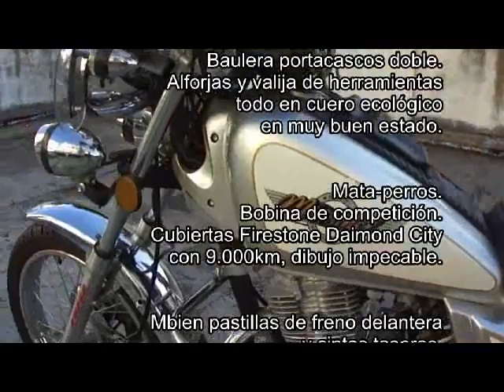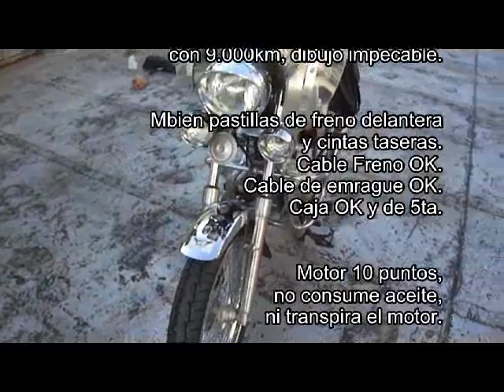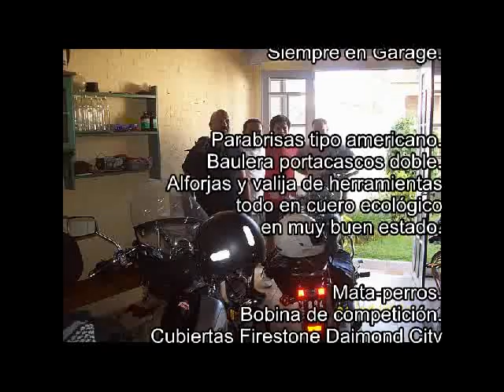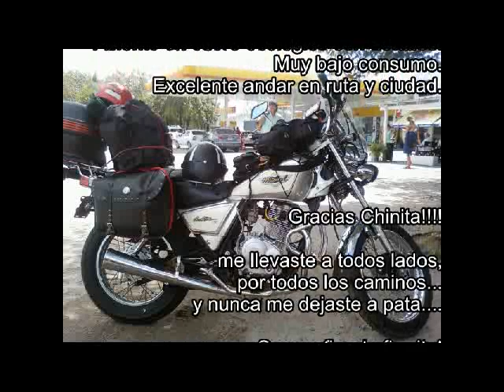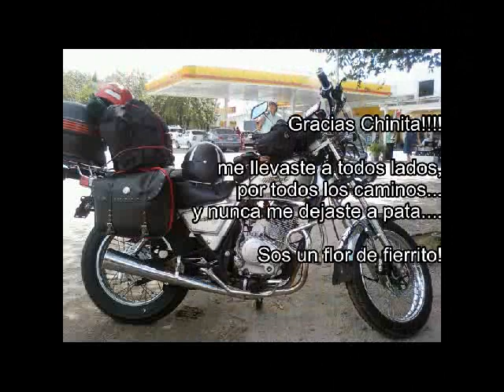MOTOMEL C150 VENDO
SE VENDE MOTOMEL CUSTOM 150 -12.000 km reales.
MODELO 2008 - Titular. Sin deuda.
Todos los papeles e impuestos al día.
Radicada en Capital.
Para Entendidos - Preparada para viajar en ruta.

Parabrisas tipo americano.
Baulera portacascos doble.
Alforjas y valija de herramientas
todo en cuero ecológico en muy buen estado.
Mata-perros.
Bobina de competición.
Cubiertas Firestone Daimond City
con 9.000km, dibujo impecable.
Mbien pastillas de freno delantera
y cintas taseras.
Cable Freno OK.
Cable de emrague OK.
Caja OK y de 5ta.

Motor 10 puntos,
no consume aceite,
ni transpira el motor.

EXCELENTE: arranque en frío,
amortiguación,
freno trasero y delantero,
sistema electrico full,
balizas ok,
bateria Swatsa nueva,
conector de encendedor para GPS.
Base para GPS Garmin.
Piñon y Cremallera marca Catalano
relación 15/30.
Cadena con orrin reforzadas.

Moto rutera como pocas.
Siempre se la vió en motoencuentros.
Asiento en cuero ecológico con detalles.
Muy bajo consumo.
Excelente andar en ruta y ciudad.